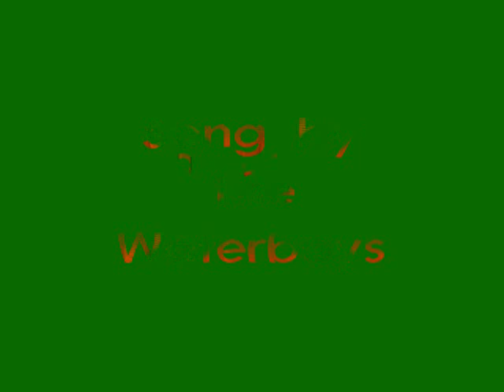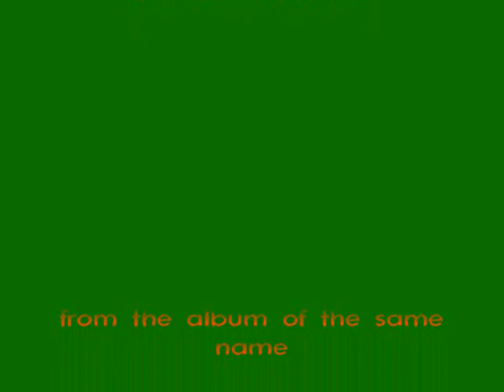Fisherman's Blues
Cover of a song by The Waterboys from the album, "Fisherman's Blues".